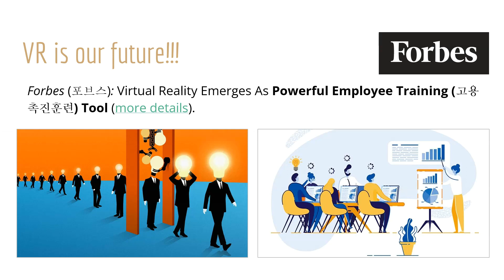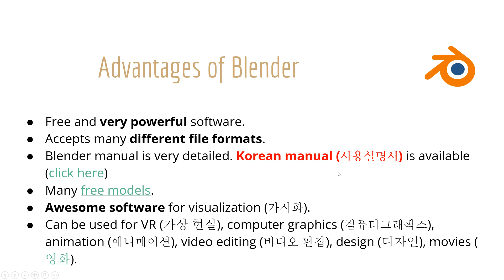42012 Virtual Reality & Applications | Prof. Rushan Ziatdinov | Keimyung University | Korea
Syllabus

Prof. Rushan Ziatdinov